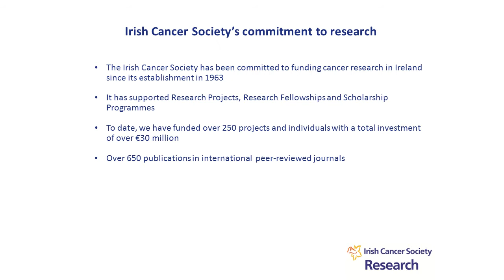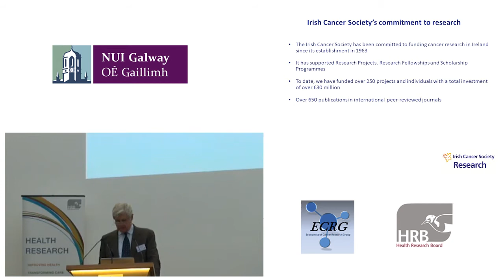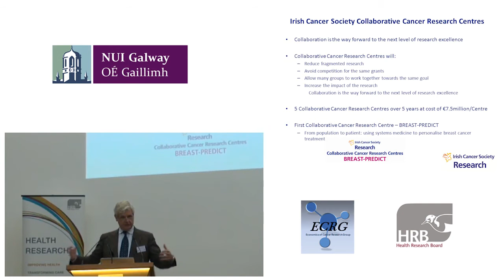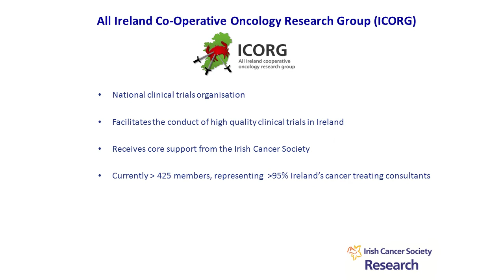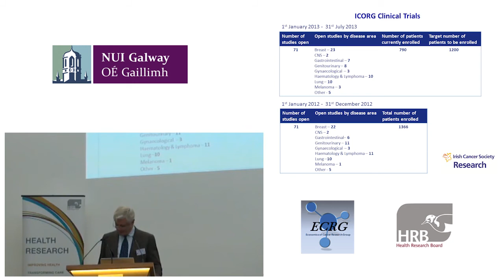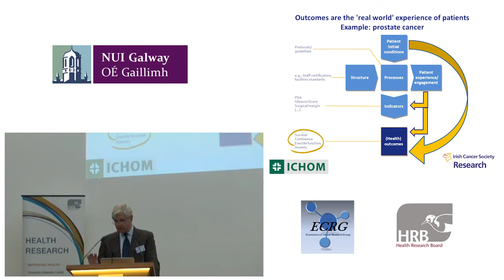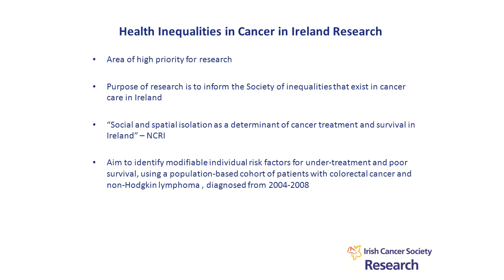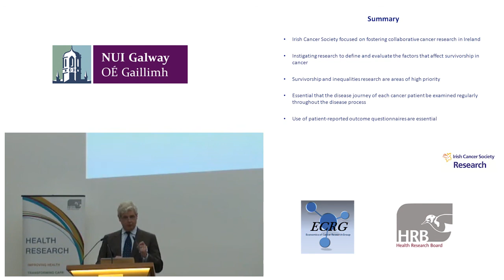Professor John Fitzpatrick (Irish Cancer Society): Economics of Cancer Research Symposium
"Patient-Centered Cancer Research": Videos and Slides. 2nd September 2013, NUI Galway